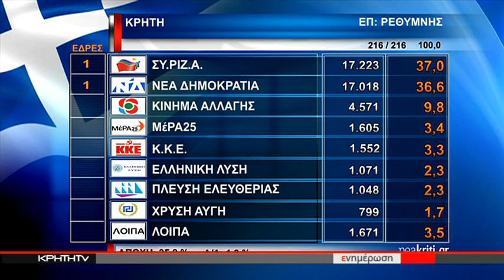Εκλογές 2019 : Χοροί και πανηγυρικό κλίμα στήν πατρίδα του Κ.Μητσοτάκη